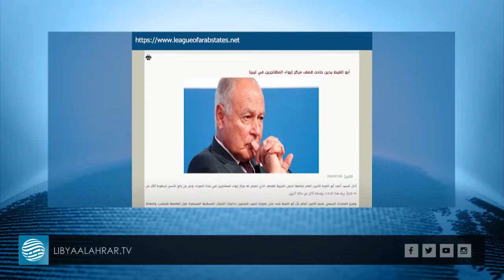دعوات دولية للتحقيق في قصف مركز إيواء المهاجرين